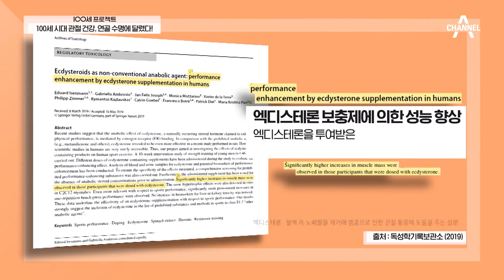관절 건강에 도움을 주는 '연어콩샐러드'와 '우슬' | 100세 프로젝트 34 회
관절 건강에 도움을 주는
'연어콩샐러드'와 '우슬'